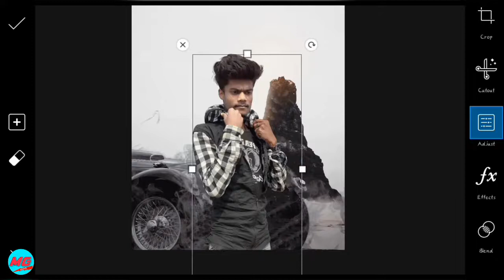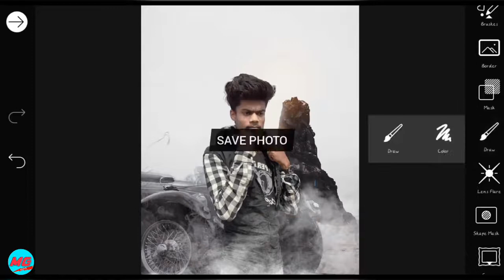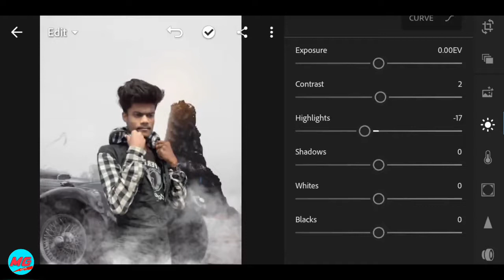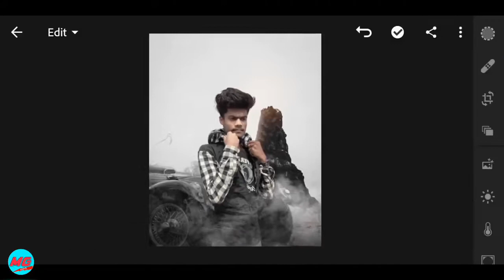Vijaymahar Photo Frame Album Editing In Picsart ( Vijaymahar editing) Mg Editz 2020